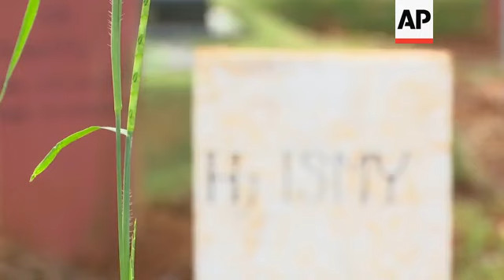Jakarta eases lockdown rules despite rising cases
(10 Jun 2020) Eva Rahmi Salama worries that authorities in Jakarta, Indonesia's sprawling capital, are acting too soon to lift restrictions put in place two months ago to fight the spread of the coronavirus.
Salama, 42, has reason to be concerned.
She saw firsthand the tremendous agony the virus can inflict when her mother and father both died from COVID-19 within two days of each other.
As Indonesia's overall virus caseload continues to rise, Jakarta has moved to restore normalcy by lifting some restrictions this week, saying that the spread of the virus in the city of 11 million has slowed after peaking in mid-April.
This has raised concerns among some, including Salama.
It seems that people are underestimating the virus now, and the social distancing regulations are inconsistent, she said.
Looking at Indonesia's overall handling of the crisis, it's easy to understand Salama's skepticism.
While Indonesia's neighbors scrambled early this year to try to contain the spread of the coronavirus, the government of the world's fourth most populous nation insisted that everything was fine. Indonesia's southern neighbor Australia and some fellow Southeast Asian countries such as Singapore took action as early as late January.
Indonesian President Joko Widodo acknowledged in March that his government had chosen to keep the public misinformed about the state of the coronavirus in the country.
"Indeed, we did not deliver certain information to the public because we did not want to stir panic," he said at the time.
Adding to the problems, Indonesia has one of the lowest rates of coronavirus testing in the world, with roughly 1,000 tests per million people, according to government figures — far behind neighboring Malaysia, which has a rate of over 19,000 per million.
The United States is at around 63,000 per million, according to the COVID Tracking Project.
On Tuesday, the government reported 1,043 new cases, a single-day high for the country, which has confirmed over 33,000 infections in all.
More than 1,900 people have died from the virus in Indonesia, the highest toll in Southeast Asia.
Jakarta itself has confirmed over 8,300 cases and 533 deaths, the most in Indonesia.
The city had roughly 3,400 new cases in both April and May, and has reported at least 1,037 new ones so far in June.
But even though Jakarta seems to have flattened the curve of the virus, other parts of Indonesia, a vast archipelago nation of more than 270 million people, are still seeing their curves rise, due largely to people traveling to these places from the capital.
East Java province — which, like Jakarta, is on Java island — has had the second-most confirmed cases in Indonesia, at over 6,500, including more than 500 deaths, and the numbers are still rising there, according to the government's COVID-19 Mitigation Task Force.
Pratiwi Sudarmono, a microbiology professor at the University of Indonesia in Jakarta, is worried the inconsistent social distancing restrictions will cause a second waves on infections, especially after Ramadan.
The Islamic holy month of Ramadan ended in late May in Indonesia, the world's most populous Muslim-majority country.
Still, Jakarta Gov. Anies Baswedan has moved to reopen the city, which imposed large-scale social restrictions on April 10.
Offices, restaurants and grocery stores in Jakarta reopened on Monday with only half of their employees and customers.
Public transportation also resumed services. Last Friday, the city's worship facilities, including mosques, were allowed to reopen at half capacity and with social-distancing requirements in place.